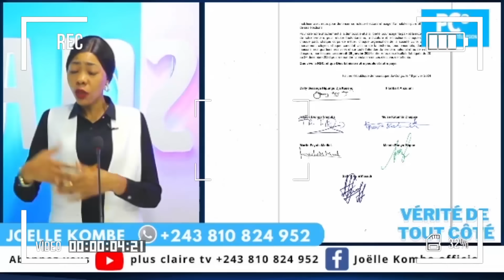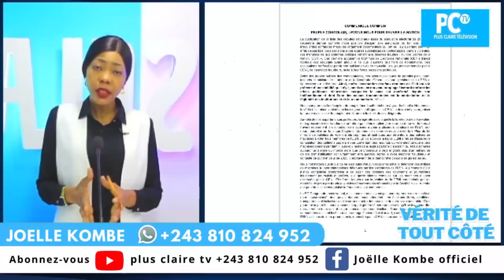🔴URGENT : BA OPPOSANTS ENCERCLÉ PAR POLICE ? J.KABILA ABOYI INVITATION Y'INVESTITURE;CENCO A TRAHIR